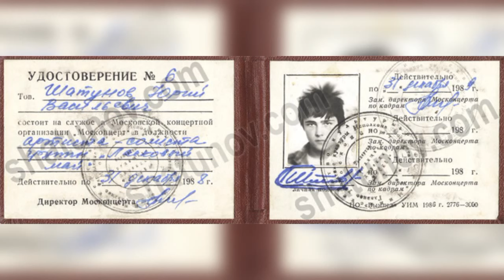Биография и личная жизнь Юрия Шатунова